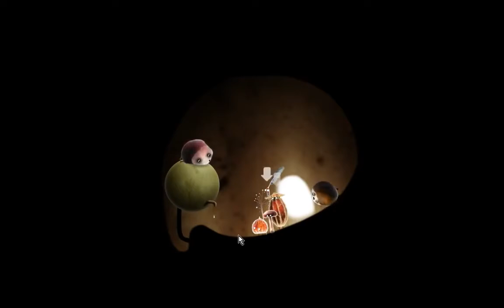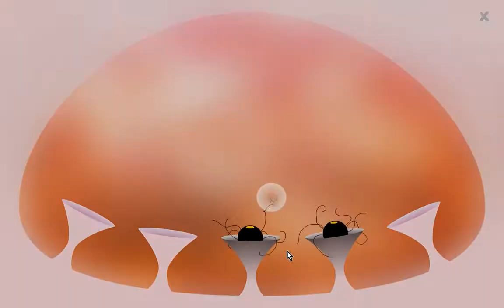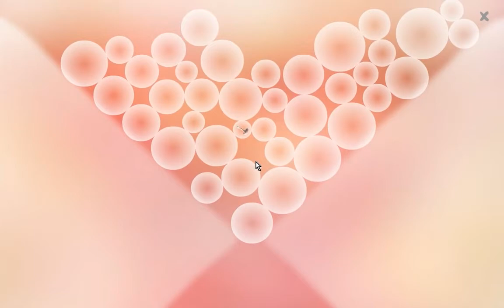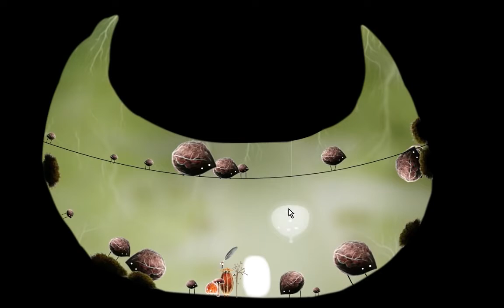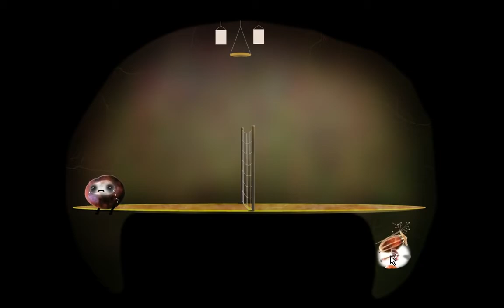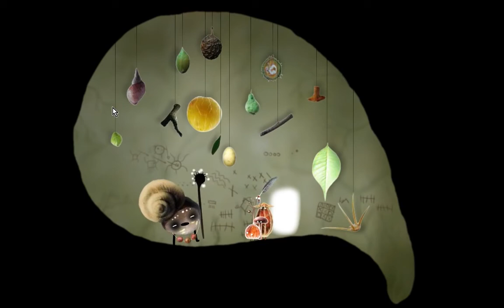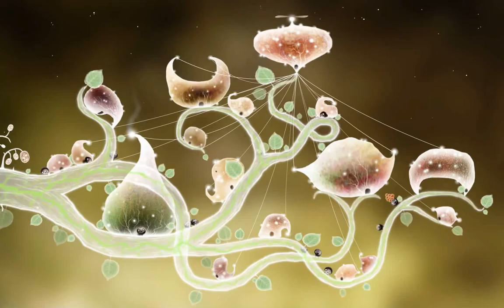Botanicula - Walkthrough Part 4 720p